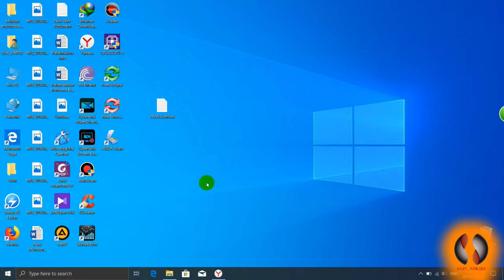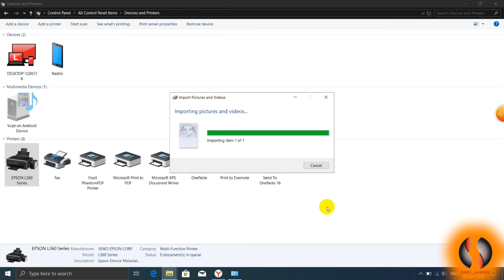EPSON Cannot Communicate with the scanner Guide II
Epson Cannot Communicate with the Scanner Solution Guide.
Epson Model.